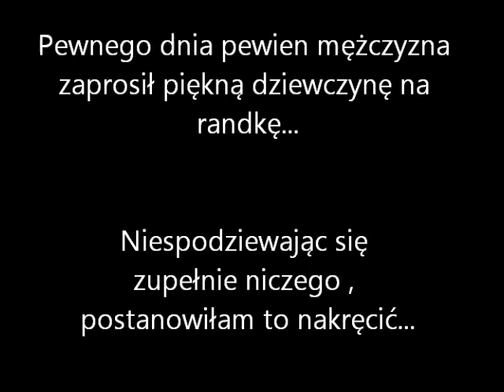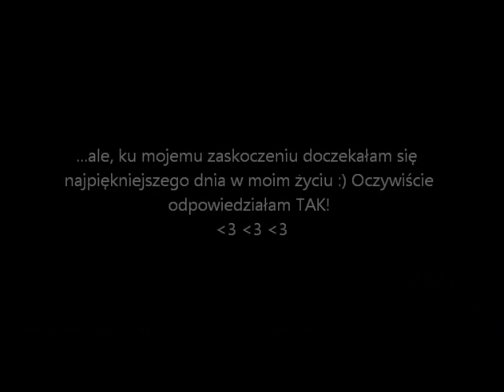The BEST first date. Engagment Suprise.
Our daughter first date. I did not realized what an amazing thing is waiting for me.  One of the best days in my life!  I have the best man in the world! Thank You soooo much for giving me a lots of happiness and love every each day!